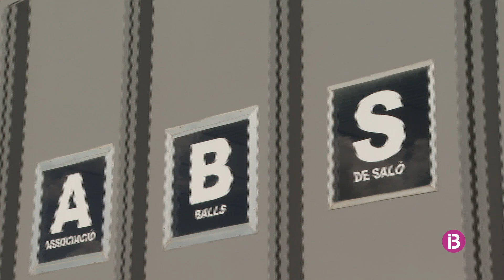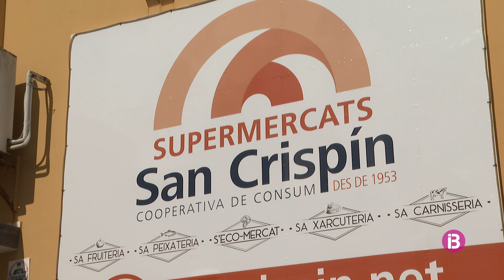L'associació de balls de saló ABSA ha de deixar el local d'Alaior i es trasllada as Mercad